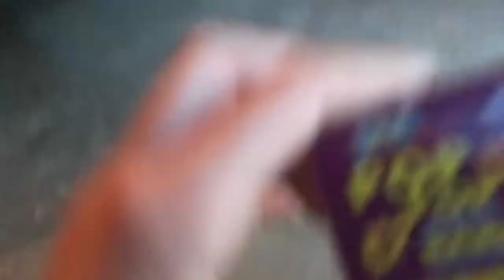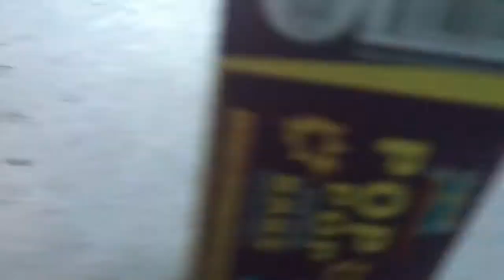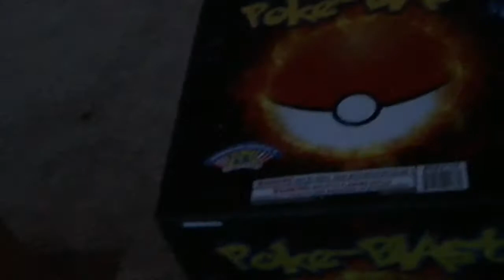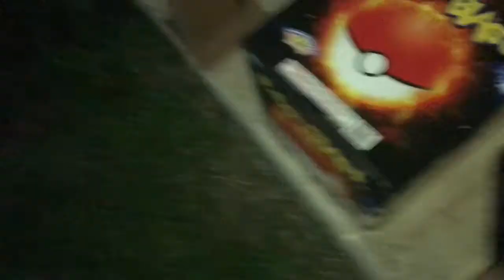FIREWORKS!!!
Tonight we set off some of the AWESOME fireworks we bought earlier!! 🎆🎇🎆🎇🎆🎇